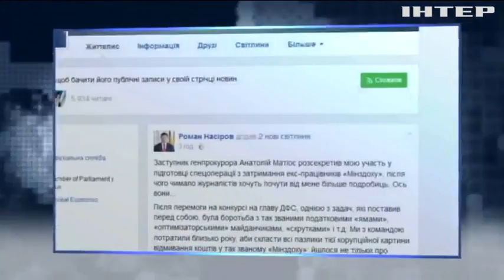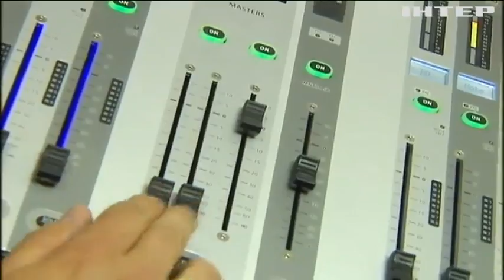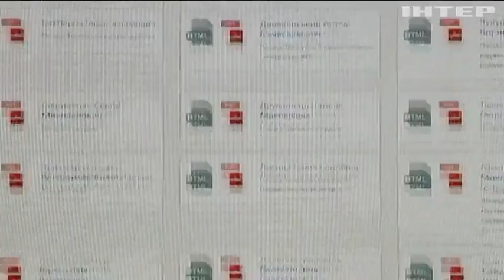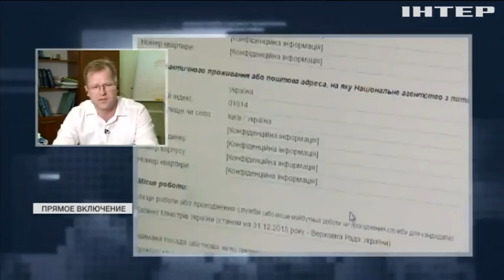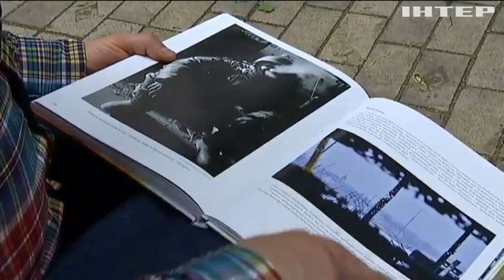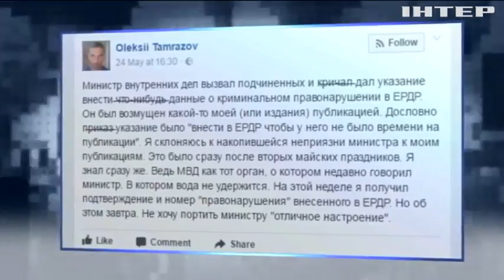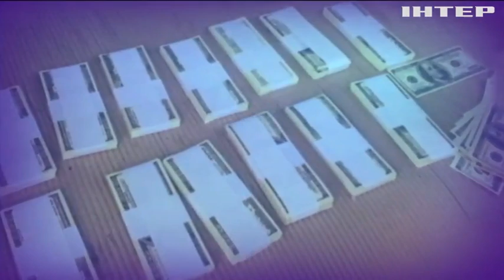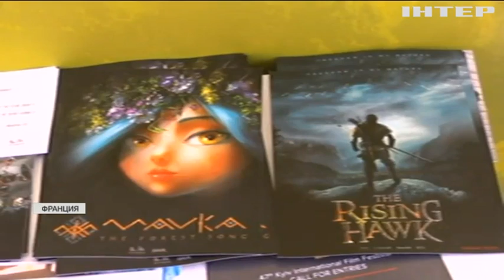Подробности недели, выпуск за 26 мая 2017 года